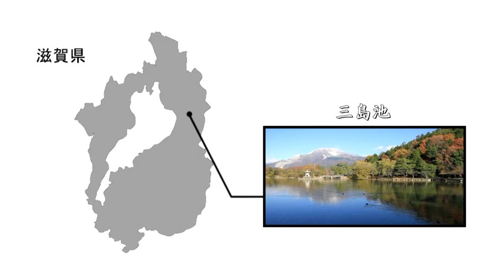滋賀県 三島池の紅葉 [HD] [地図あり]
・三島池の詳細情報や地図はこちら↓
三島池（みしまいけ）は、米原市にある貯水池で、姉川の伏流水を利用して灌漑用に作られたもので農林水産省の「ため池百選」に選定されています。

滋賀県の映像素材の一覧は、以下のページをご参照ください。
（HD映像素材集のデモ映像です。）